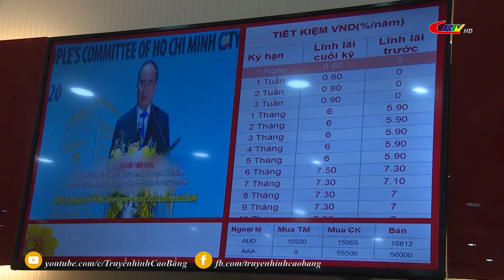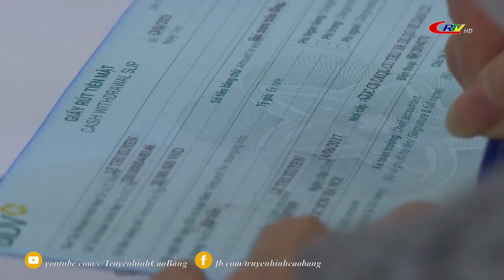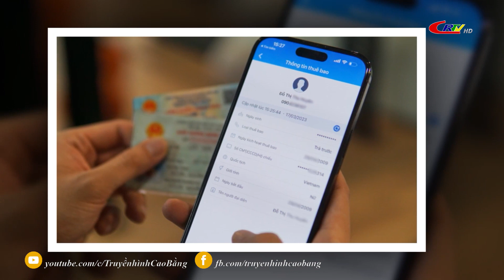Bản tin 16h00 ngày 01/5/2023